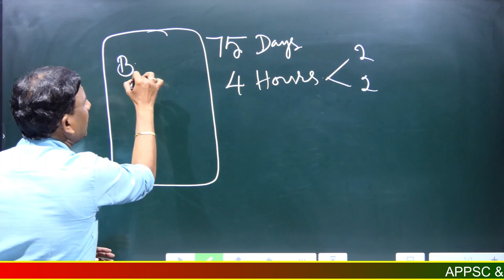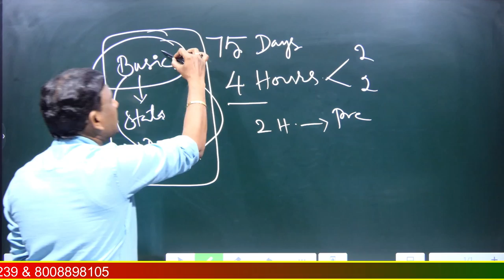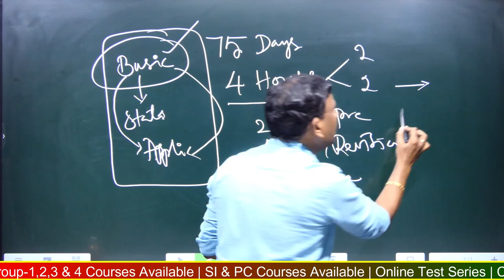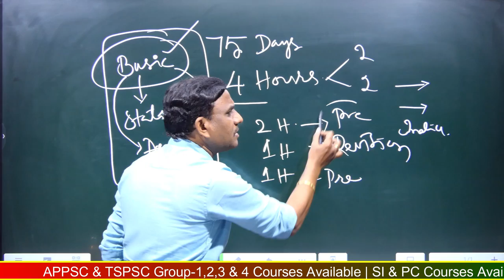Group-2 Economy Daily 4 Hours Strategy by Dr. Alladi Anjaiah